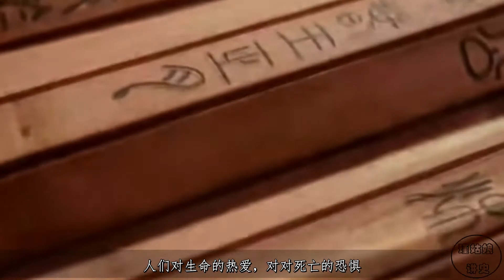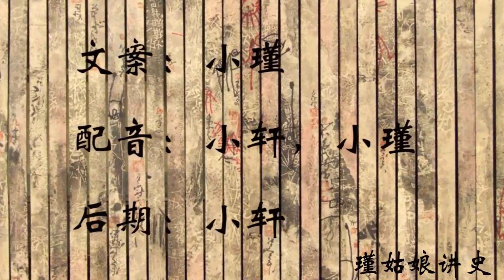考古专家发现神秘女尸，棺材被牛皮包裹，女尸面带微笑千年不腐！